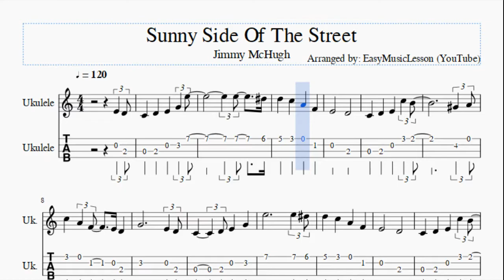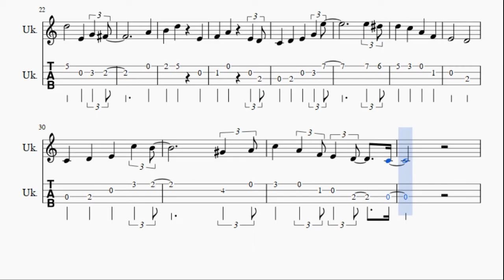Ukulele Tab: How to play Sunny Side Of The Street by Jimmy McHugh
Here is a sheet music/tab video on the song Sunny Side Of The Street by Jimmy McHugh on the ukulele. A ukulele tab arrangement which is transposed to notes that are easily played by ukulele, for the song Sunny Side Of The Street by Jimmy McHugh.

EasyGuitarTab teaches you to play the your favorite instrument, through well-arranged sheet music so that you too can learn how to play Sunny Side Of The Street by Jimmy McHugh on the ukulele as fast as you can. A ukulele tab with backing tracks to help your play the song better.